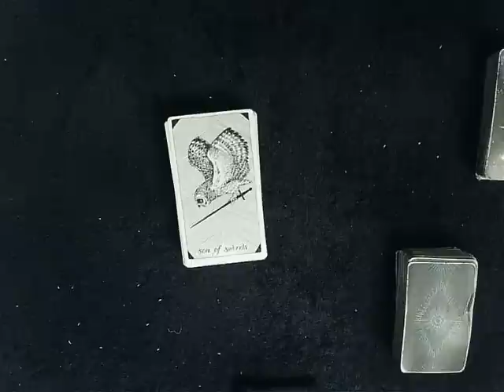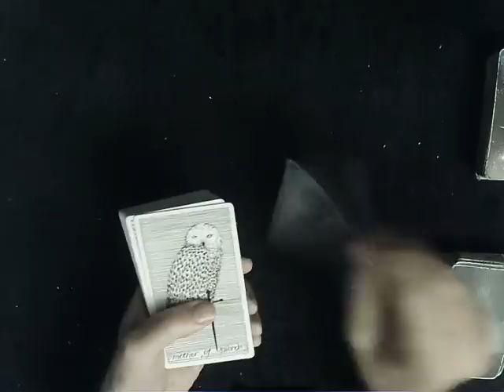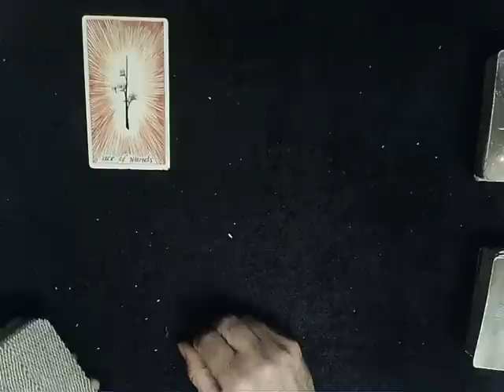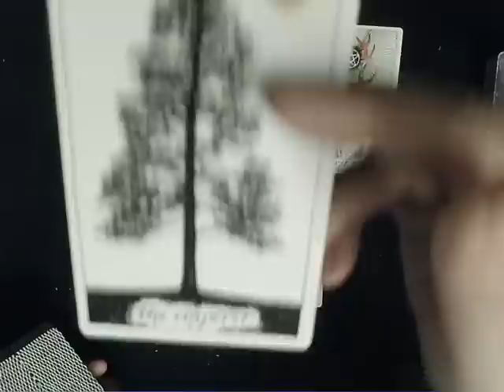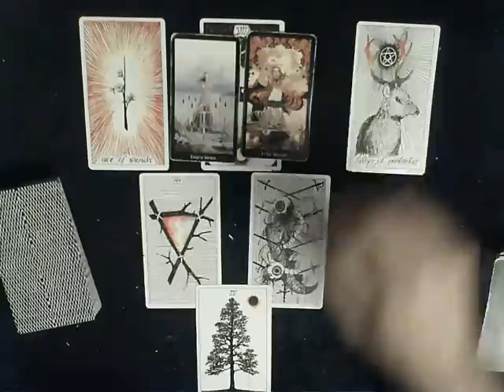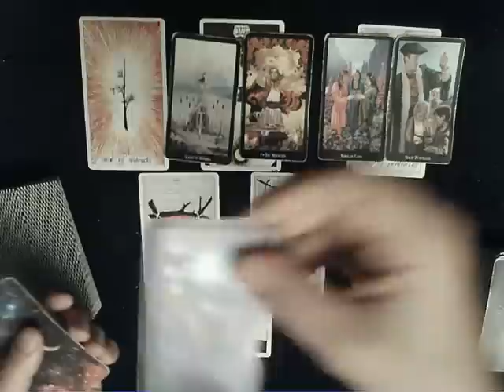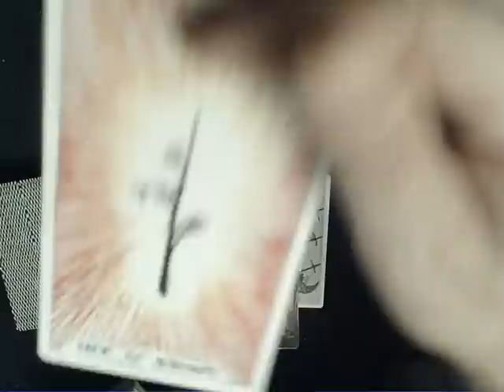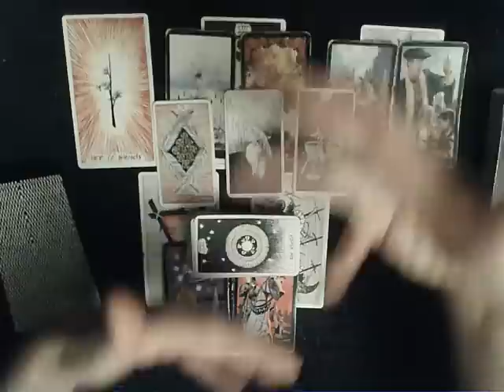November 2022 Thank You Reading - Someone's got a crush on you, or will soon! But it might get weird